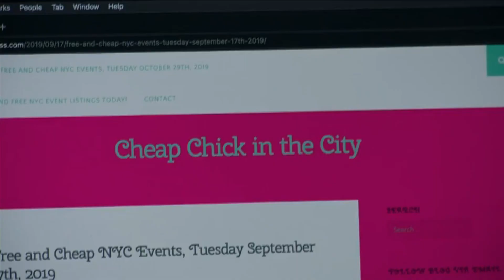The Rehearsal - "Cheap Chick in the City"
From Nathan Fielder's show The Rehearsal, season 1 episode 1